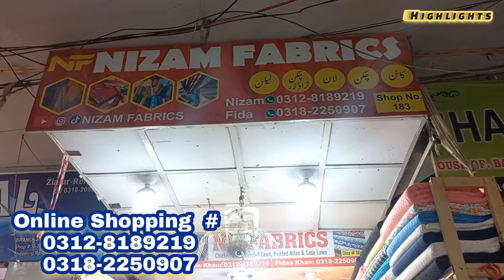Fancy Chicken Kari Suit / Lawn Two Piece suit / Linen Suit / Low Price Dresses / Qurtaba Market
In this Video, we Explore a wholesale shop of party wear dresses from where you can buy  chicken kaari suit, two piece lawn suit ,linen suit , cheffon dopattay on low price so enjoy your shopping and subscribe my channel 🙂

Regards,
Meray Vlogs